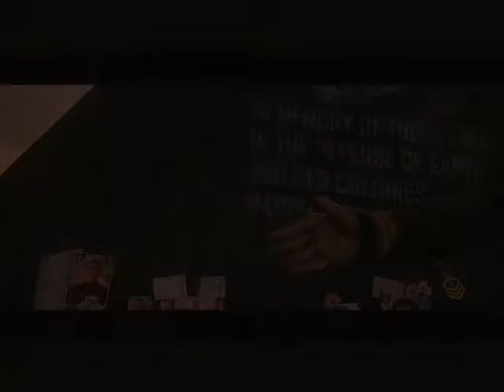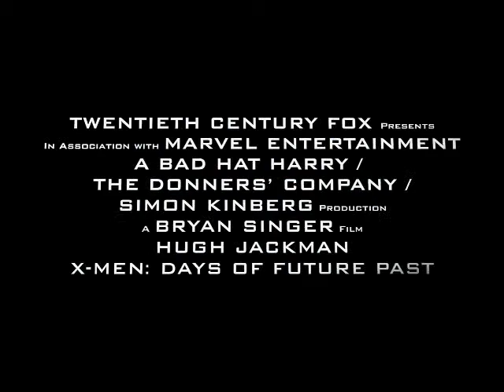Halo - X-men Days of Future Past Trailer II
Been working on this one for awhile and sooo happy I'm done and how it turned out!! Can't wait to see the X-Men fight them past selves!! Looks really cool and hope you think this mashup trailer is as well!!(: